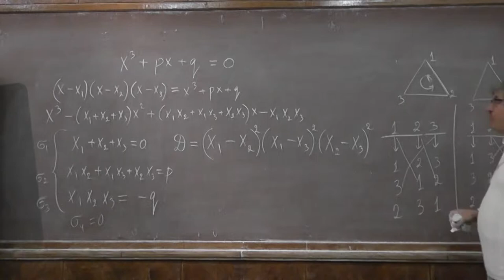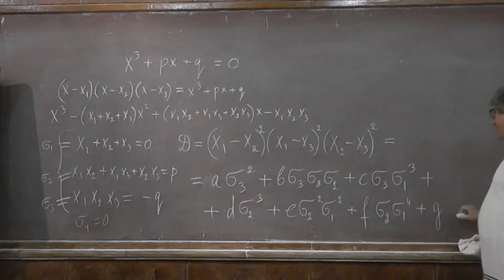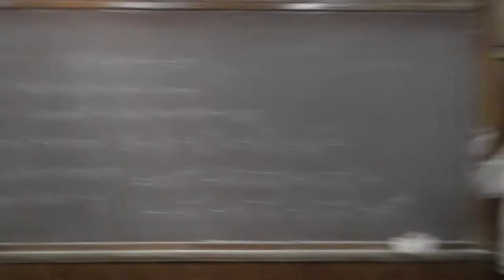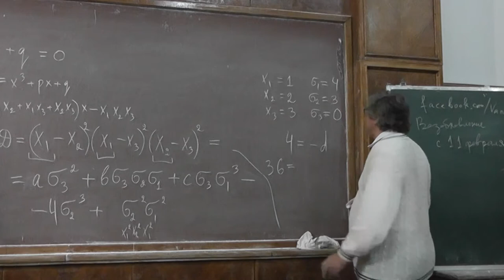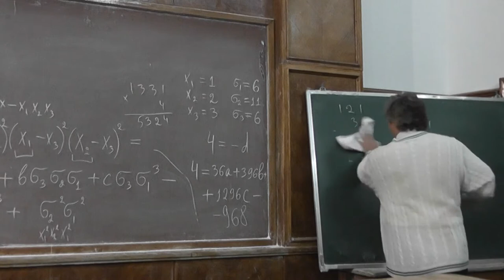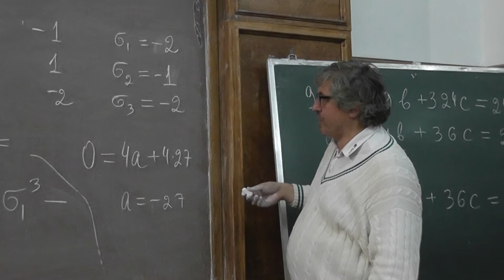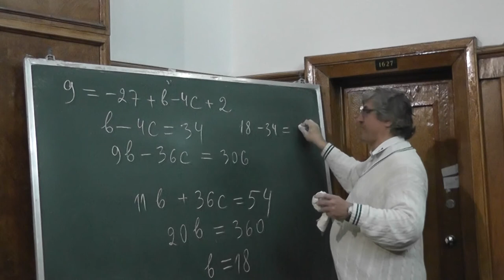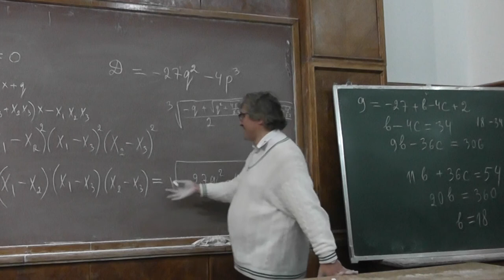6 Выражаем дискриминант через элементарные симметрические функции